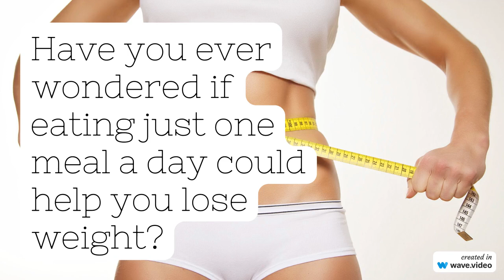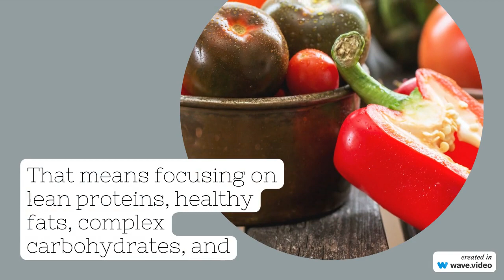How much weight can you lose eating one meal a day?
Are you curious about the One Meal a Day (OMAD) diet and whether it can help you shed those extra pounds? In this video, we'll delve into the concept of eating just one meal a day and its potential effects on weight loss.

Join us as we explore the science behind the OMAD diet and discuss its benefits and considerations. We'll cover how consuming one meal a day may create a caloric deficit, leading to weight loss over time. However, we'll also emphasize the importance of ensuring that the single meal provides adequate nutrition to support overall health and well-being.

Discover the factors that influence the rate of weight loss on the OMAD diet, including metabolism, meal composition, and lifestyle habits. We'll also touch on the significance of gradual and sustainable weight loss versus rapid, potentially unhealthy methods.

Furthermore, we'll provide practical tips for incorporating the OMAD diet into your lifestyle, including meal planning, hydration, and mindful eating practices. Plus, we'll discuss the importance of maintaining a balanced diet and staying active to achieve long-term success with weight management.

Whether you're considering trying the OMAD diet or simply curious about its effects, this video offers valuable insights and guidance to help you make informed decisions about your health and weight loss journey.